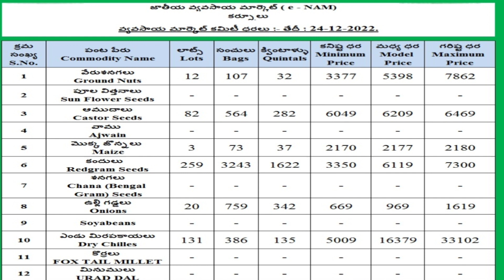24-12-2022 Kurnool market onion price